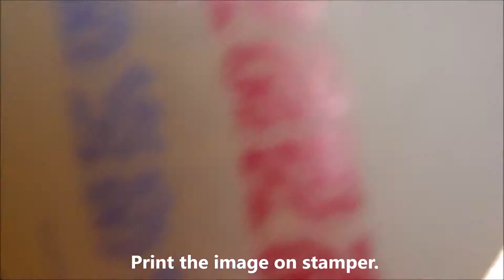Gradient Stamping using BPL 020 and KADS stamping polishes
Love,
Neelma

PRODUCTS:
China Glaze "white on white" & "high roller"
Essie " boxer shorts"
Sally Hansen "earl gray"
Seche Vite Top Coat
Claudia Iron Hard Nail base coat
BPL 020
Stamper & scraper
KADS stamping polishes: "blue orchid", "grey" & "red"
Acetone & synthetic brush
Tweezers
Born Pretty Peel Off tape

SONG: The Maniac